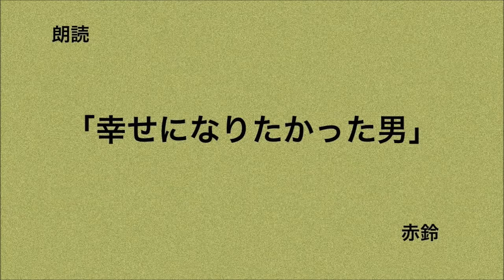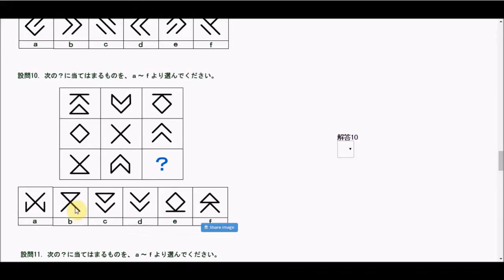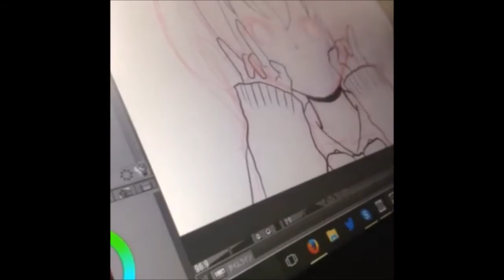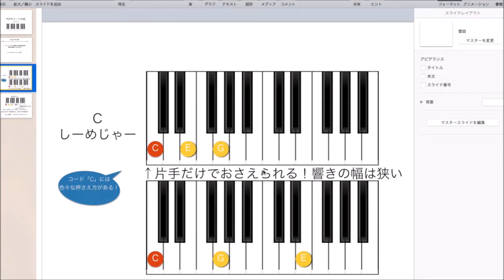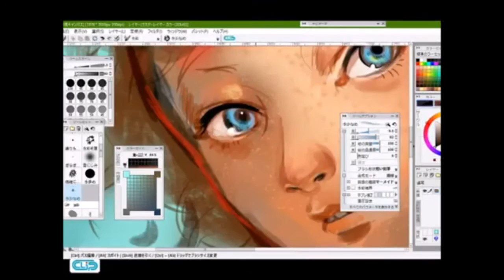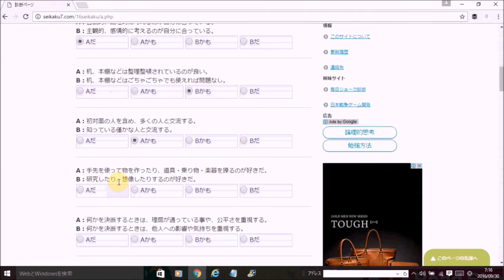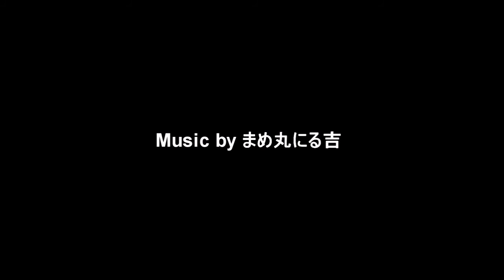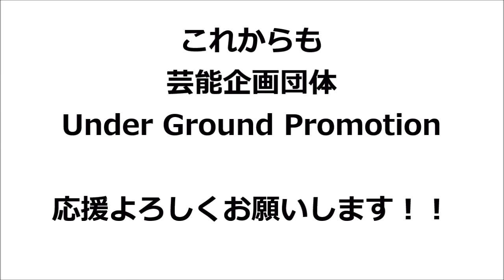【UGP】2016 ドラマ・イラスト・実写・ゲーム作品集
2016年 ボイスドラマ、イラスト作品、実写作品、ゲーム関連作品等の
まとめ動画です！

クリエイターの皆さん　お疲れ様でした
外部クリエイターの皆様、二次創作本家の皆様
そして、UGP作品を見てくれた皆様、本当にありがとうございました！

UGP 2016 音楽作品まとめはこちら！

この動画には一部UGPオリジナル作品を掲載しております。